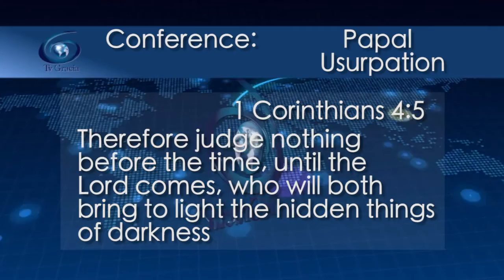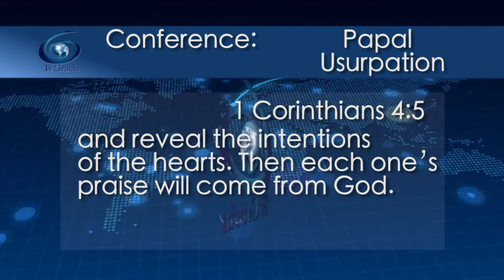Only the Lord uncovered the wickedness of the apostles of JN Jewel Of Grace 1010 TVGrace